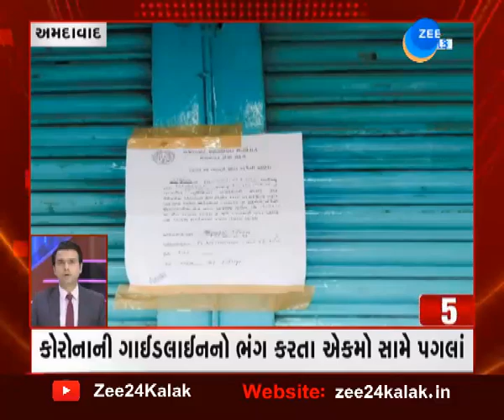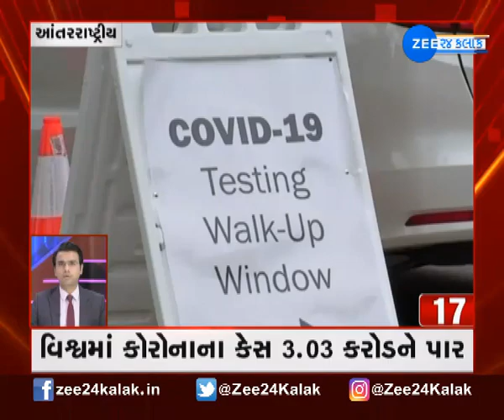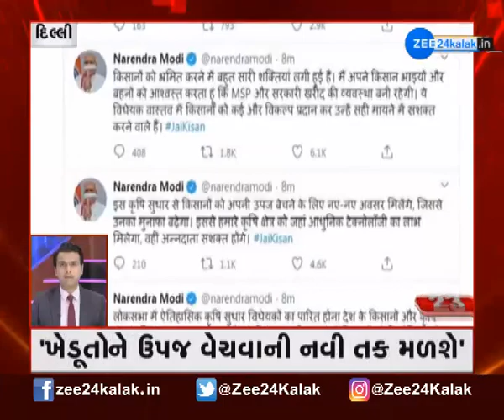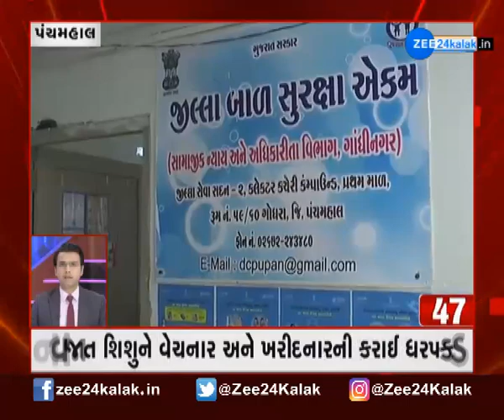Speed News | ફટાફટ ખબર | Gujarat Latest News | Daily News update | Today's news @Zee 24 Kalak ​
ફટાફટ ખબર: એક ક્લિકમાં જુઓ રાજ્યભરના મહત્વના સમાચાર..